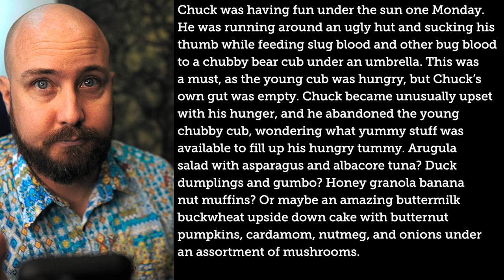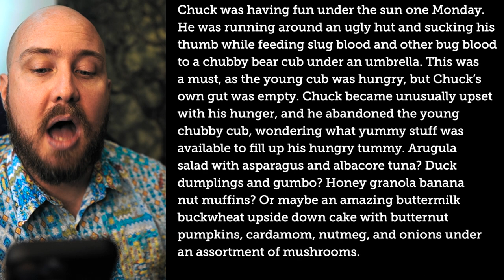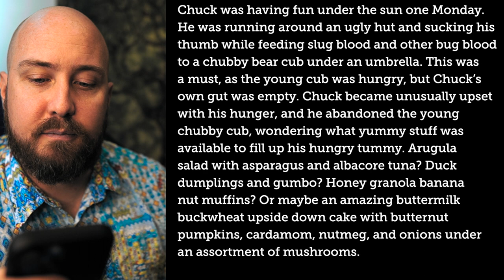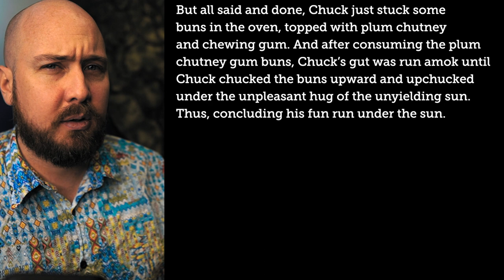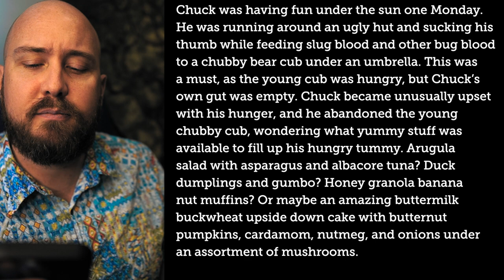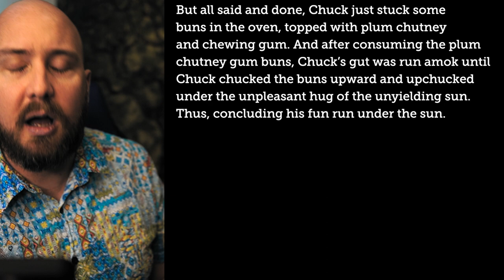Practice the short u sound in American English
Chuck was having fun under the sun one Monday. He was running around an ugly hut and sucking his thumb while feeding slug blood and other bug blood to a chubby bear cub under an umbrella. This was a must, as the young cub was hungry, but Chuck’s own gut was empty. Chuck became unusually upset with his hunger, and he abandoned the young chubby cub, wondering what yummy stuff was available to fill up his hungry tummy. Arugula salad with asparagus and albacore tuna? Duck dumplings and gumbo? Honey granola banana nut muffins? Or maybe an amazing buttermilk buckwheat upside down cake with butternut pumpkins, cardamom, nutmeg, and onions under an assortment of mushrooms. But all said and done, Chuck just stuck some buns in the oven, topped with plum chutney and chewing gum. And after consuming the plum chutney gum buns, Chuck’s gut was run amok until Chuck  chucked the buns upward and upchucked under the unpleasant hug of the unyielding sun. Thus, concluding his fun run under the sun.

📖Three great books for English learners:

■ Short Stories in English for Beginners
■ The House on Mango Street
■ The Old Man and The Sea